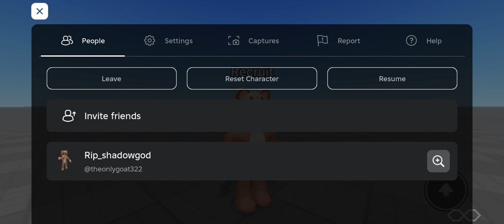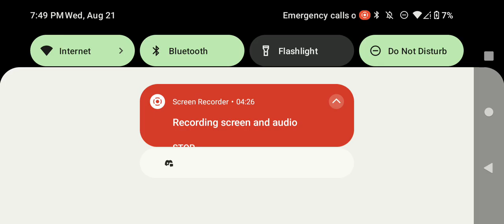play a new kingdom game that is not out yet but the owner let me test it out Still be build